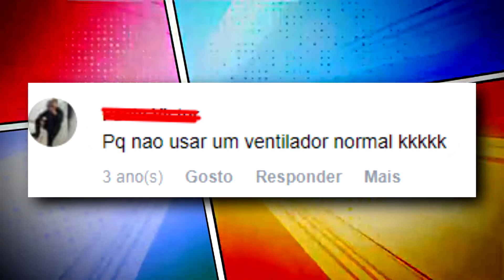INVENÇÕES BIZARRAS que você só vê no Japão. É INSANO!.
Nesse vídeo de hoje conheça as criações e invenções mais bizarras e engraçadas criadas pelos japoneses.
Selecionei as cinco invenções mais engraçadas e bizarras feitas no japão.